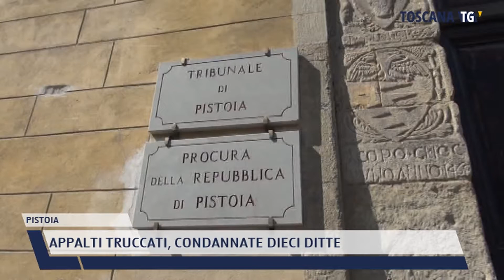2021-05-11 PISTOIA - APPALTI TRUCCATI, CONDANNATE DIECI DITTE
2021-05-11 PISTOIA - APPALTI TRUCCATI, CONDANNATE DIECI DITTE